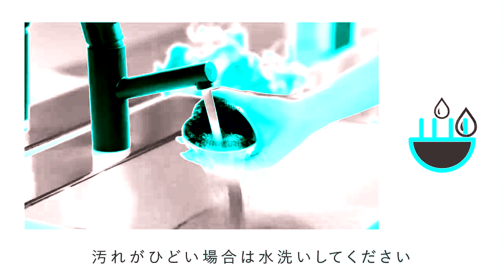How to Use ReFa Heart Brush Japanese in FlangedSawChorded